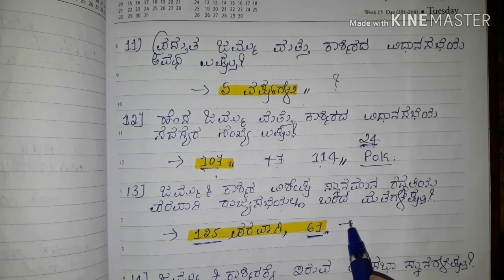Important questions on article 370 and 35(a)for IAS KAS fda. SDA.. PC.. RRB... Etc in kannada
Welcome to Appaji academy#Important questions on# article 370 and 35(a#)for IAS KAS fda. SDA.. PC.. RRB... Etc in kannada
Score more marks in all exams
Share to every students
Always welcome for your valuable Comment...

Thanks for visiting APPAJI academy.